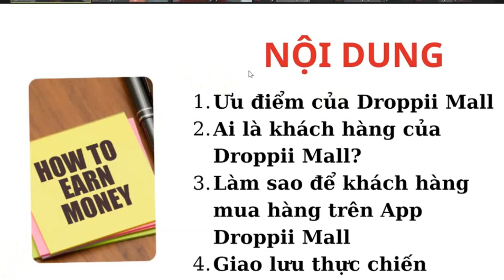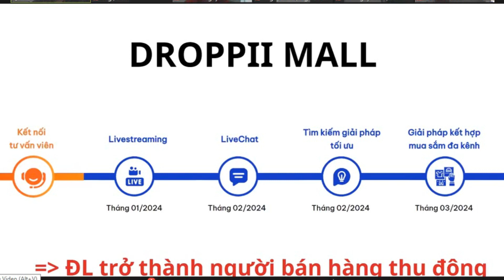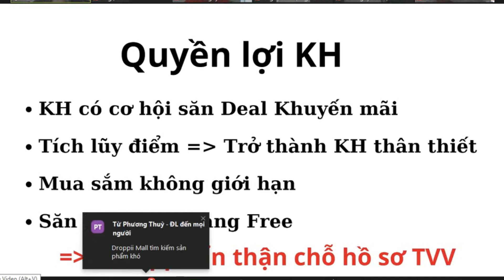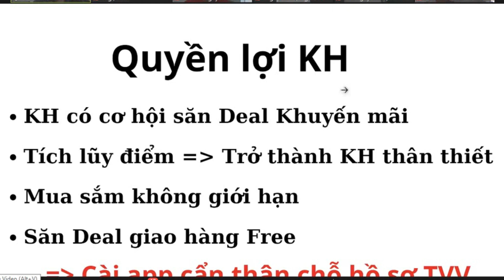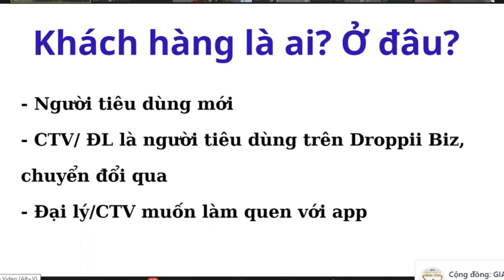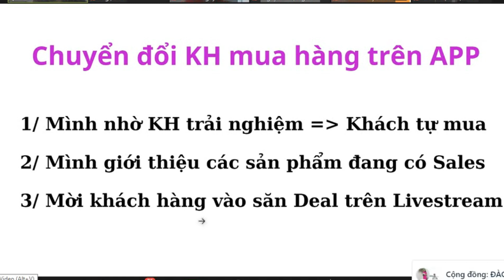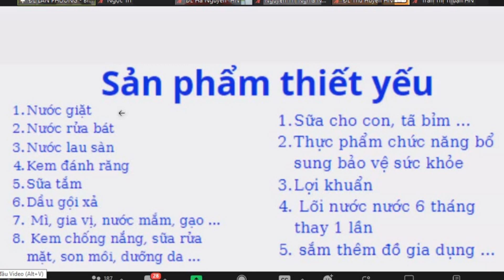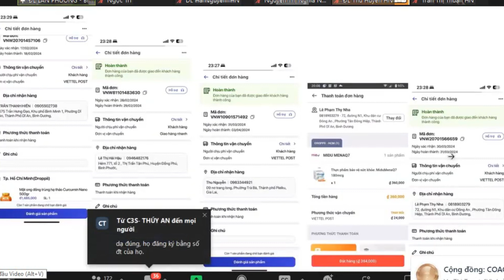NGHỆ THUẬT BÁN HÀNG NHẸ NHÀNG TỪ CÀI APP DROPPII MALL